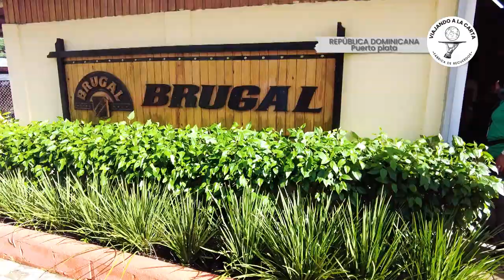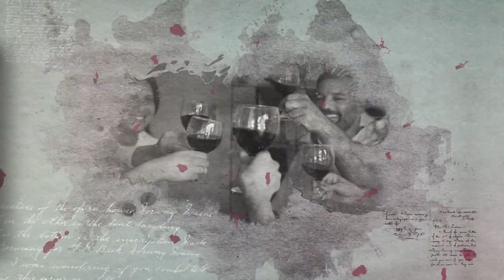EL SANCOCHO DOMINICANO Y EL RON BRUGAL, UNA DELICIA.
En este video exploramos los sabores de República Dominicana, visitamos una huerta orgánica para probar el sancocho dominicano y probamos el ron típico producido en la provincia de Puerto Plata el "Ron Brugal" un ron con años de tradición que es reconocido a nivel mundial por su excelente tratamiento.